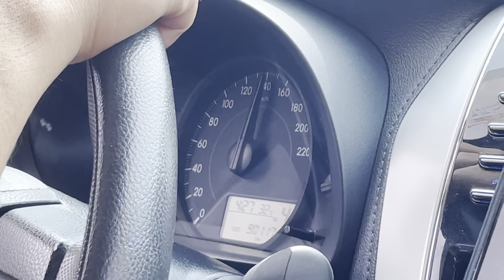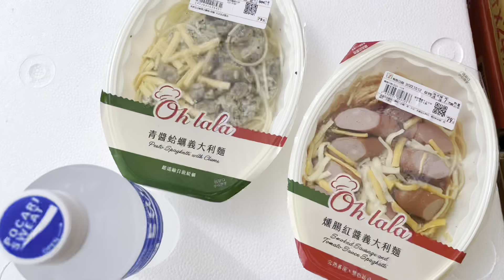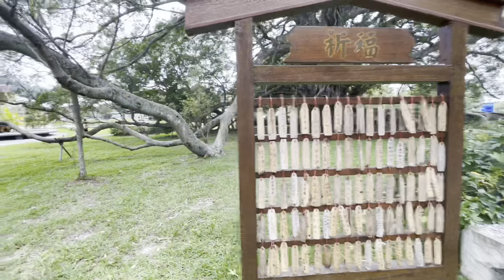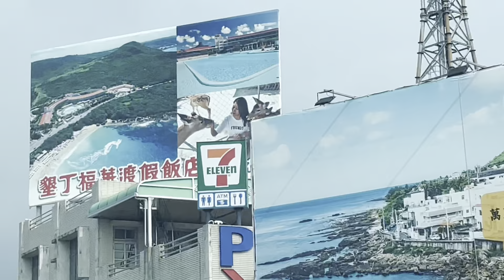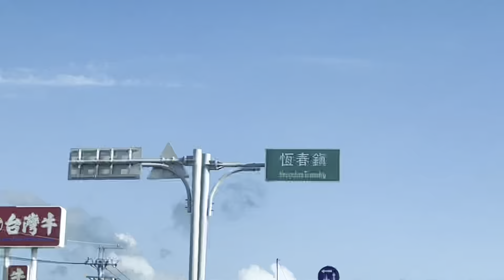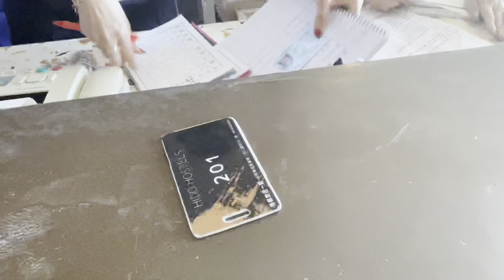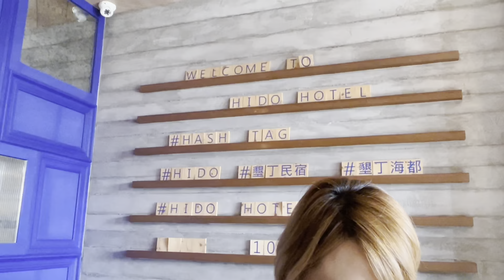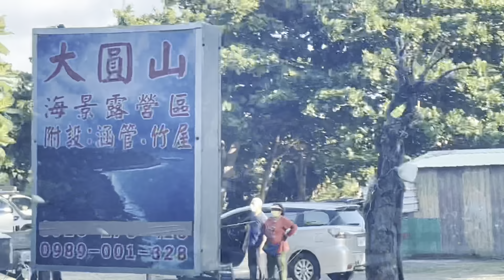Roadtrip to Kenting | Taiwan Vlog